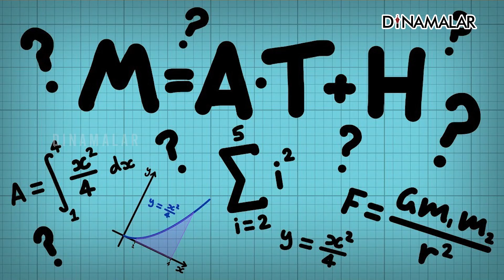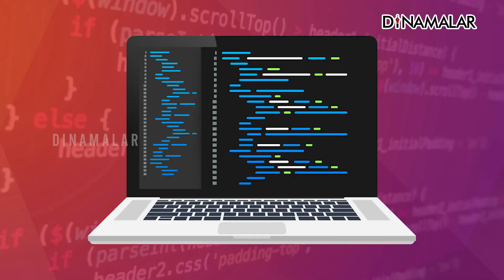2027 ல் கல்வி, தொழிநுட்பம் எப்படி இருக்கும்...?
ஆர்டிபிஷியல் இன்டலிஜென்ஸ் படிப்பு குறித்து பரவலாக பேசி வருகின்றனர். அடுத்த 7 ஆண்டுகளில் இந்த தொழில் நுட்பத்தை மிஞ்சும் வகையில் அடுத்த தொழில்நுட்பம் பயன்பாட்டிற்கு வரும். 2027ல் படிப்பை நிறைவு செய்து வெளியே வரும் மாணவர்களுக்கான, 85 சதவீத வேலைகள், இதுவரை உருவாகவே இல்லை என்பதே உண்மை. இதுவரை உருவாக்கப்படாத வேலைகளுக்கு தங்களைத் தயார் செய்து கொள்ள தினமலர் வழிகாட்டி போன்ற நிகழ்ச்சிகள் பெரிதும் உபயோகமாக இருக்கும். கல்வி மற்றும் வேலை வாய்ப்புகளில் வல்லுநத்துவம் பெற்ற நிபுணர்களை இங்கே சந்தித்து கலந்துரையாடுவதன் மூலம், அது குறித்த தங்கள் அறிவை பெருக்கிக் கொண்டு எதிர்காலத்திற்கான முயற்சிகளில் ஈடுபடலாம்.